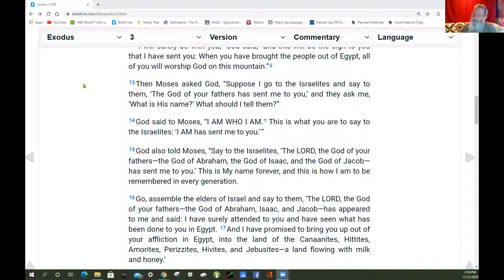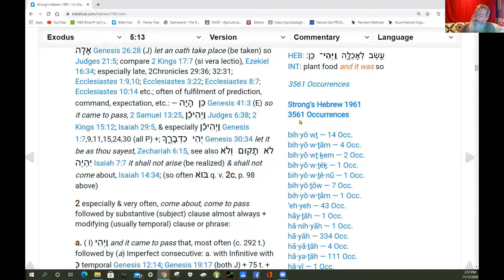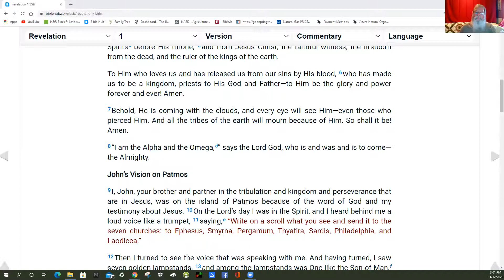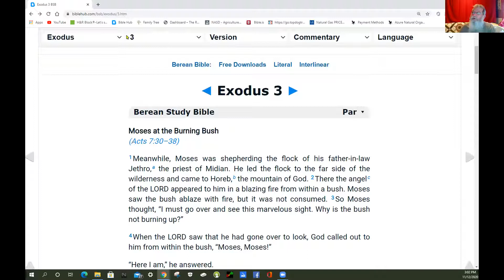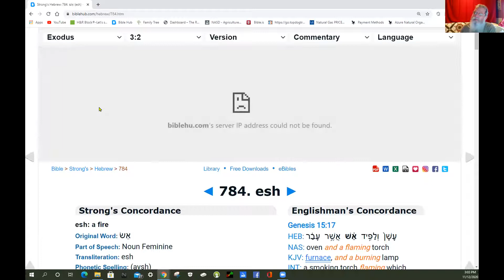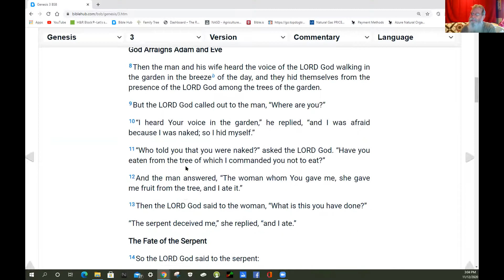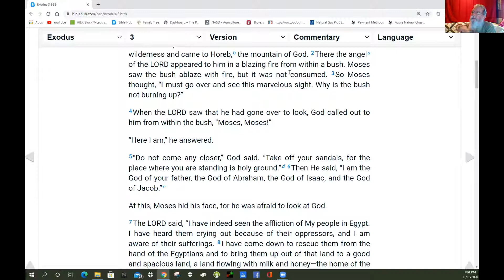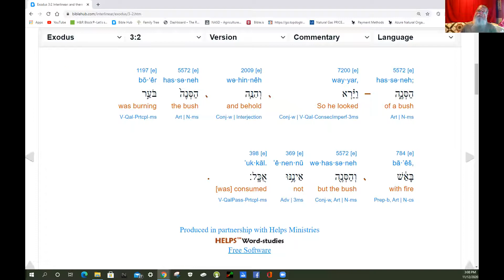I AM THAT I AM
Moses at the burning bush, Exodus 3:14 and Revelation 1:8